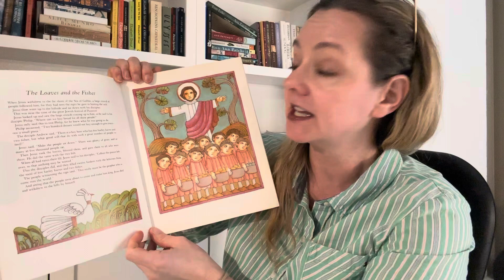The Miracles of Jesus by Tomie De Paola — The Loaves and the Fishes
Jesus feeds the people with only five loaves of bread and five fishes.